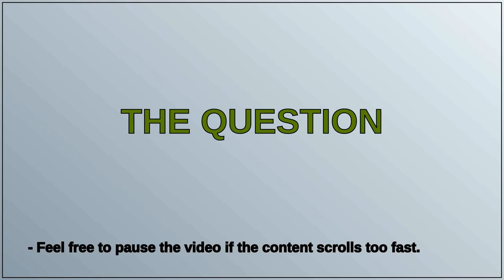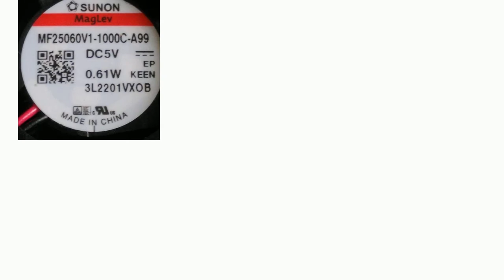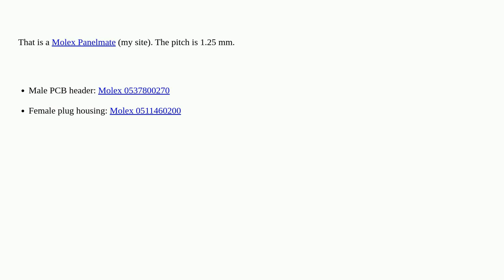Electronics: Help me identify this connector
Help me identify this connector

A special thanks goes out to the community

  connector